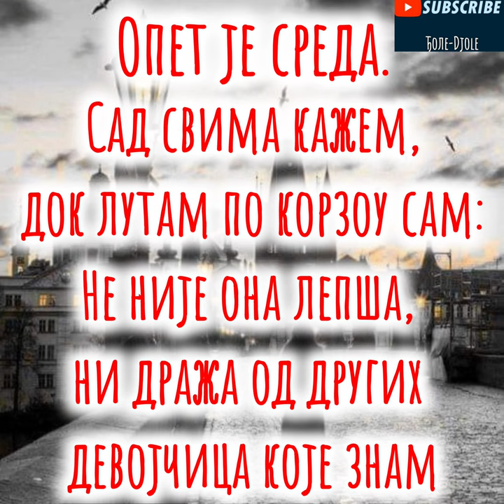Мирослав Мика Антић записано у среду Miroslav Mika Antic zapisano u sredu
Записано у среду

У среду смо се први пут срели, а до тада се нисмо ни знали.

У петак смо се заволели.
У понедељак посвађали.

Опет је среда.
Сад свима кажем
док лутам по корзоу сам:

Не, није она лепша ни дража од других девојчица које знам.

Па кад је сретнем,
очи кријем
звиждућем, гледам у нешто друго и мислим:

Збиља свеједно ми је...

Ал осврћем се
дуго, дуго...

Мирослав Мика Антић

- Запратите јутјуб канал 😇